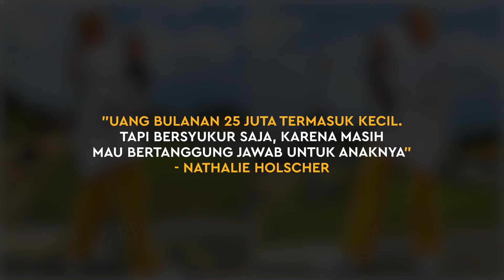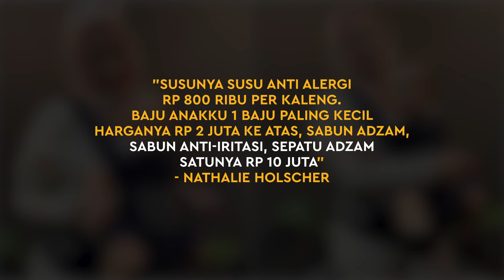Nathalie Holscher Sebut Nafkah 25 Juta Dari Sule Kecil: Sepatu Adzam 10 Juta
KAPANLAGI.COM - KLovers,
Sesuai putusan Pengadilan Agama Cikarang yang mengabulkan permohonan cerai talak Nathalie Holscher dan Sule, Adzam Adriansyah Sutisna berhak menerima nafkah sebesar Rp 25 juta per bulan. Angka itu tak pernah diminta oleh Nathalie, melainkan ditentukan sendiri oleh Sule. Namun, melansir Instagram story Nathalie, ia menyebut nominal itu terlalu kecil karena hampir semua keperluan Adzam cukup mahal. Nathalie pun menjabarkan harga keperluan Adzam per bulan.